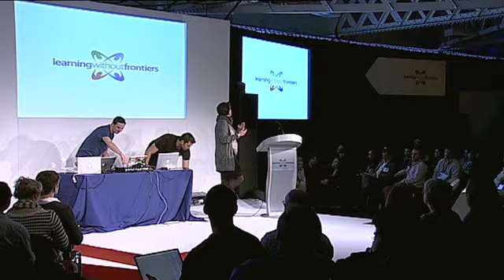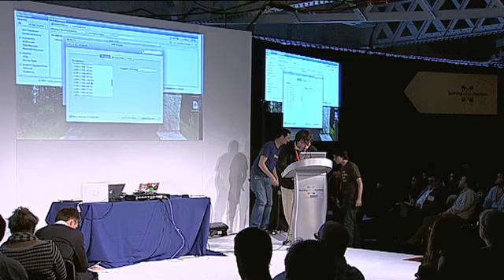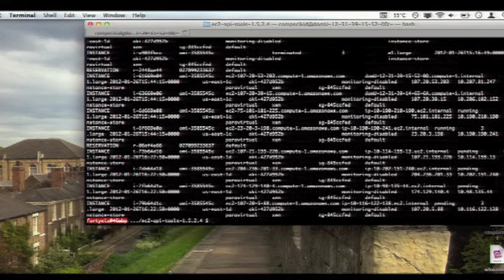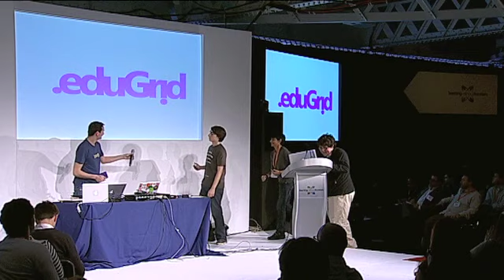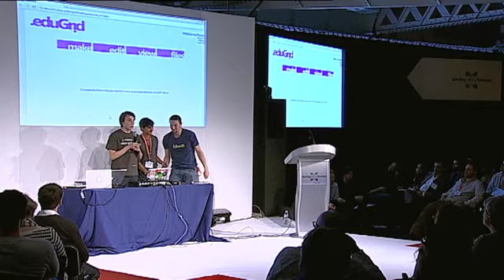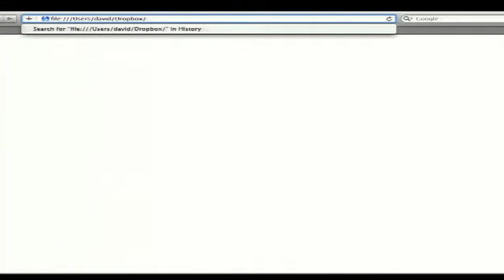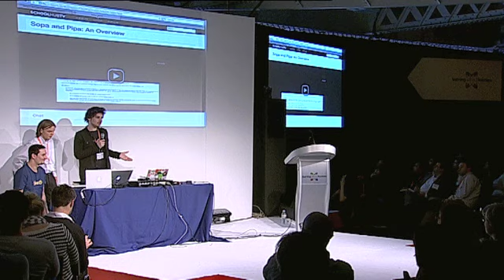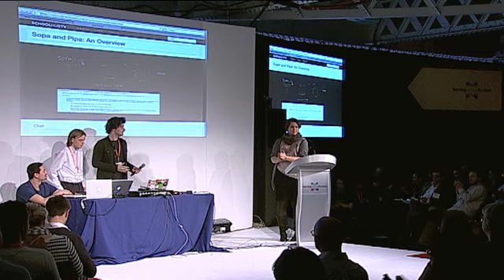Emma Mulqueeny - Young Rewired State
Young Rewired State is the philanthropic arm of Rewired State and is a network of developers aged 18 and under. Its primary focus is to find and foster the young children and teenagers who are driven to teaching themselves how to code, how to program the world around them. This is a mighty challenge though well-supported with free tutorials online, but inevitably an isolating and solitary activity.

Young Rewired State developers, as well as developers from Rewired State and Coding for Kids took part in an LWF hack style event, coding throughout the 2 day conference, fuelled by coke and pizza.

The resulting prototypes were shown just before the final keynote to the audience at the Learning Without Frontiers Conference, London, January 26th, 2012.